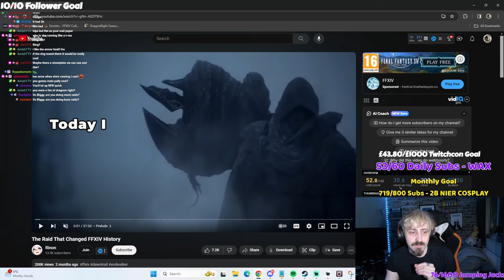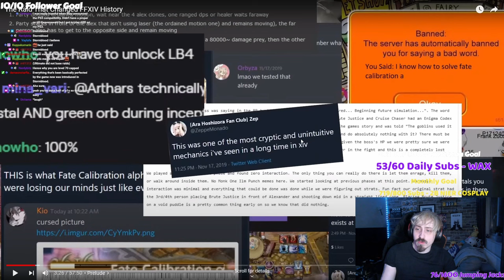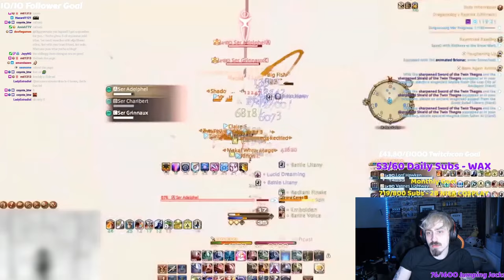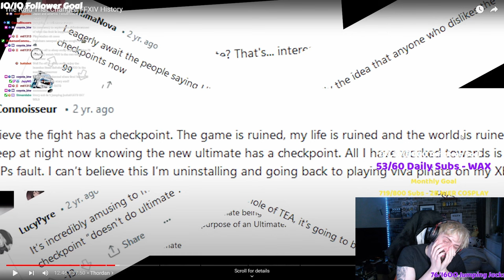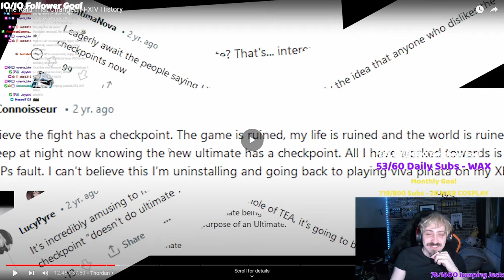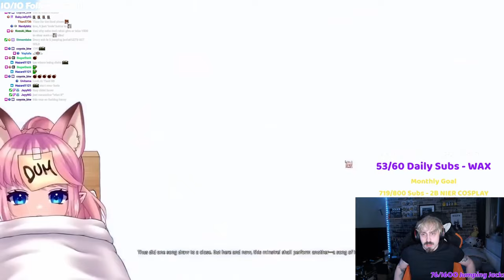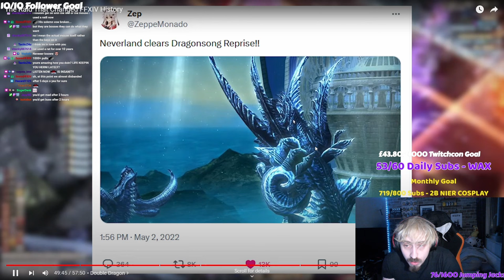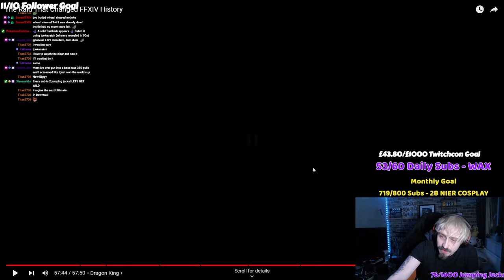MMO Veteran REACTS to "The Raid That Changed FFXIV History" - DSR ULTIMATE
Biggysweats Reacts to the RAID THAT CHANGE FFXIV HISTORY! Dragonsong Reprise Ultimate!

@RinBanana did an amazing job explaining the whole situation to a SPROUT like me!

- To support the Fulltime content journey

Currently working through endgame content live on stream right now! -